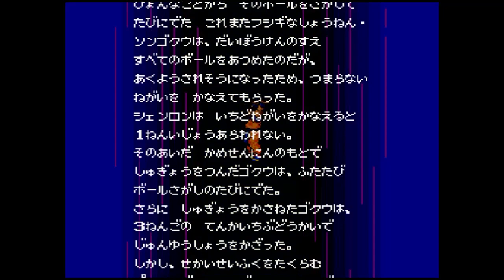ドラゴンボールZ スーパーサイヤ伝説【SFC】#１ ドラゴンボールのRPG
© BIRD STUDIO/SHUEISHA
FUJI TV・TOEI ANIMATION